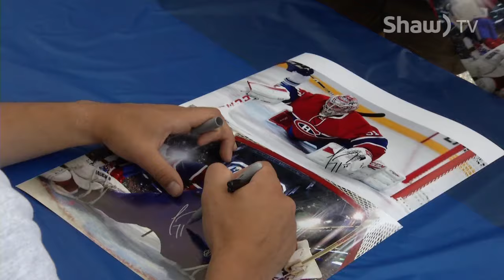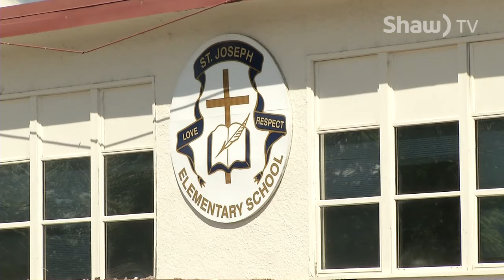Josh Gorges Street Hockey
The Buffalo Sabres Defenceman invites some of his NHL friends, like Carey Price, to play street hockey with the kids and help raise funds for St. Joseph Elementary, his old school.